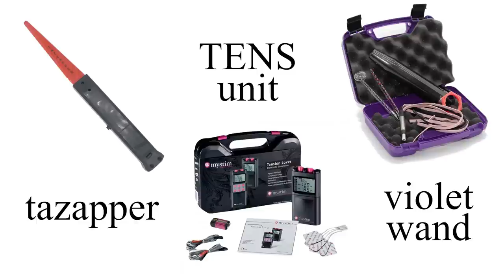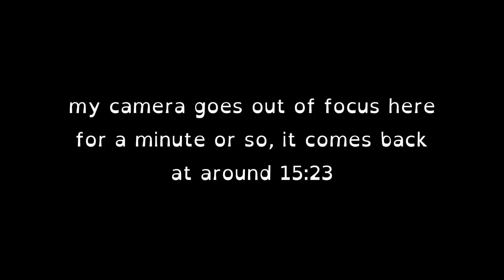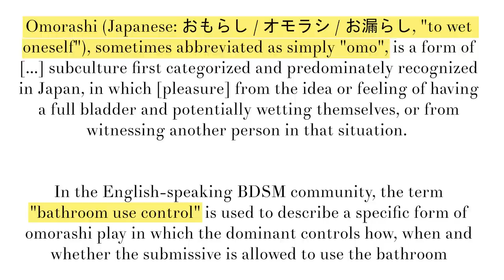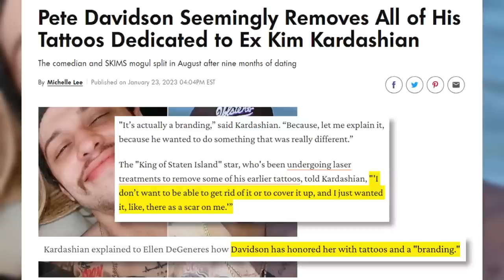The Top 5 Edgiest Kinks: The TRUTH about blood, branding, and more in BDSM!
▼▼▼ VIDEO INFORMATION ▼▼▼

In this video we'll be debunking some of the edgiest kinks! Why exactly are they popular? Are they as dangerous as they seem? Why are people turned off by them, and how can you try it for yourself if you're a nervous beginner? Let's discuss.

00:00 - introduction
02:52 - bloodplay/needles/sharps
09:00 - electroplay
14:35 - medical play
20:00 - watersports
24:56 - tattoos and branding
31:37 - what ISN'T on this list
33:36 - final thoughts

▼▼▼ EVERYTHING ELSE ▼▼▼

Credits/Attribution (Music):
Artist: Audionautix

Evie Lupine
4233 SE 182nd Ave
# 357